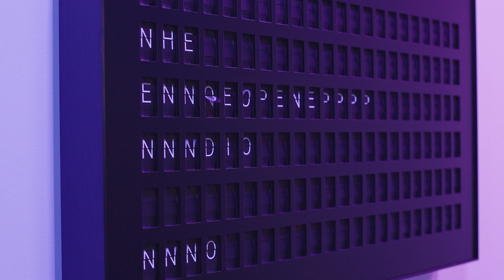Adapting to Unprecedented Change | Sam Rad, Futurist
In this clip, futurist Sam Rad sheds light on the complexities of our rapidly evolving technological landscape and the imperative for adaptability in the face of unprecedented change. Sam discusses the challenges of establishing resilient businesses that thrive in a world constantly in flux.